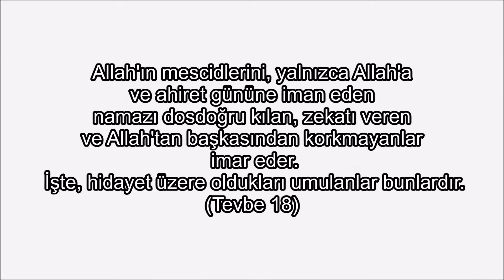GİRESUN MÜFTÜOĞLU CAMİNİN AKŞAM EZANI VAKTİ ANİMASYONU